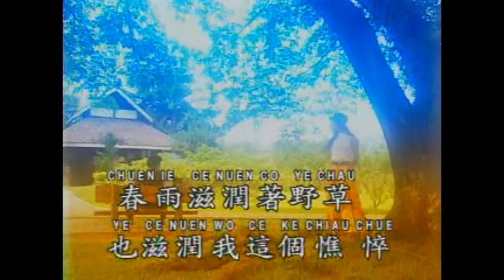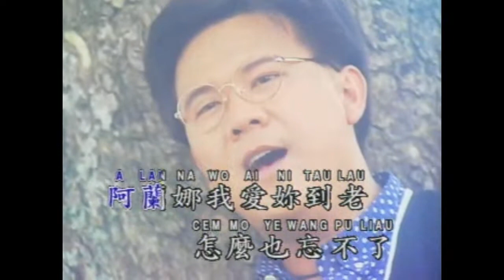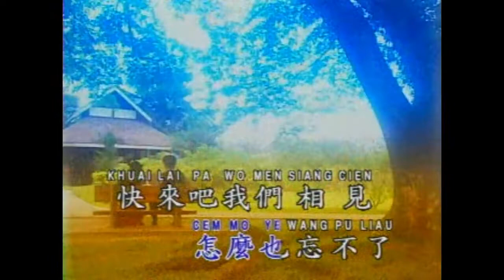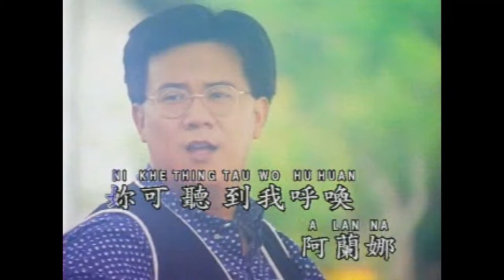庄学忠 - 阿兰娜 (Karaoke Version)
🎤 Sing with AC Ryan Gen 3 Karaoke System on your Smart TV!
*Uncomplicate your karaoke system*. Best for karaoke and movies without feedback noise, cable mess and bulky speakers.